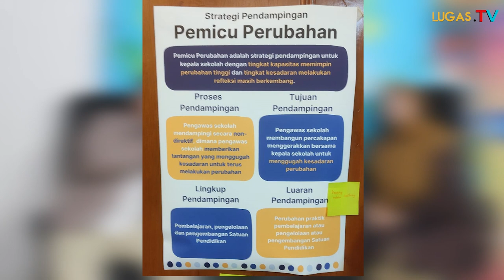Nurbadriyah : Dengan Perdirjen GTK 4831 tahun 2023, Lakukan Strategi Ke Binaan Sekolah